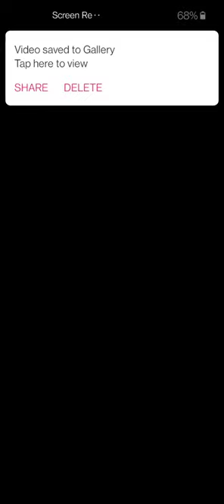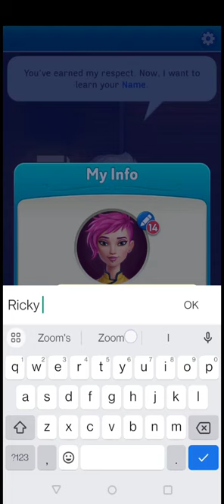Thomas and friends play: Gordon Ramsay's Chef Blast!